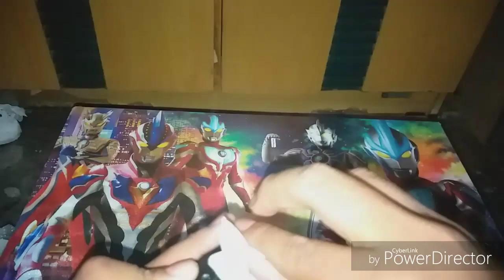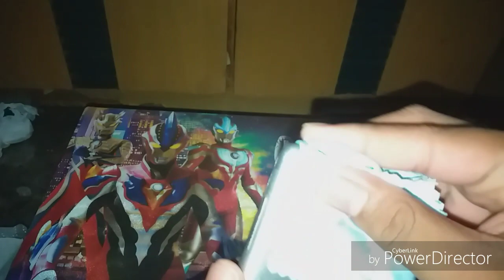Cara merawat kamera dengan benar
Buat kalian yg tidak tahu cara merawat kamera dengan benar anda harus melihat video karena video ini sangat membantu sekali.

SELAMAT MENYAKSIKAN!